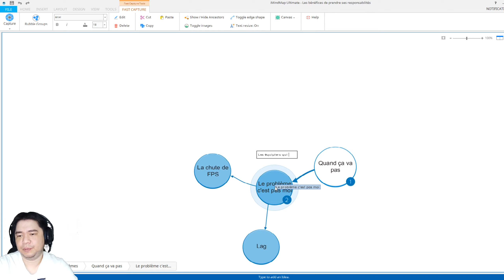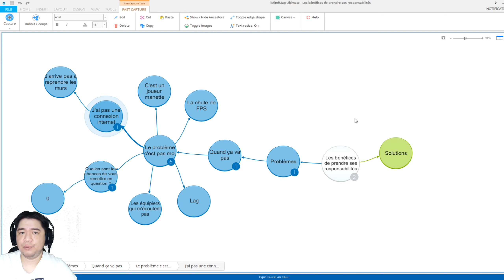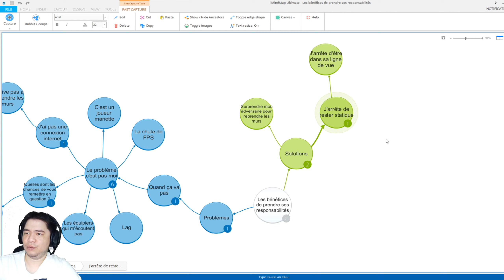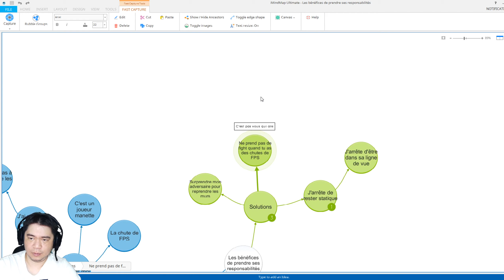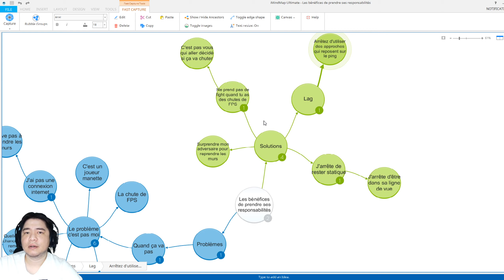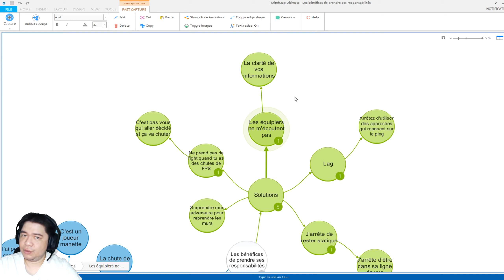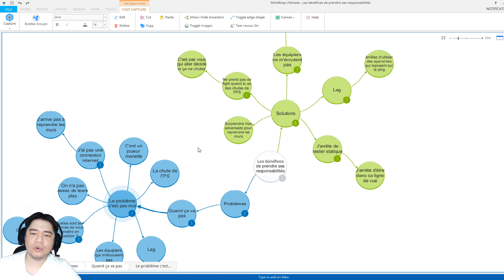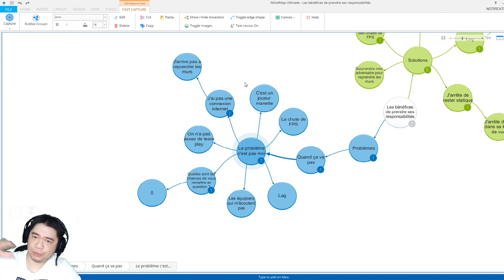Coaching esport - Prendre ses responsabilités pour progresser rapidement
Dans cette vidéo, j'aimerais vous parler d'un des obstacles principaux qui vous empêchent de progresser. Cet obstacle, c'est celui de toujours vous trouver une excuse quand vous êtes en difficulté.

Alors oui, il y a une part de vérité dans vos excuses, mais sachez aussi que vos excuses ne vous permettront pas de vous améliorer. Selon moi, le coût à payer pour ne pas vous sentir responsable est celui de sacrifier vos ambitions. Pour moi c'est un prix trop lourd et je voulais faire cette vidéo pour les joueurs comme moi.

Aussi, n'hésitez pas à passer sur mon site Internet pour accéder à d'autres guides visant à vous permettre de progresser rapidement et efficacement

Pour me poser vos questions, n'hésitez pas à les poser dans les commentaires si c'est à propos de la vidéo ou d'aller directement sur cette page pour savoir où me contacter

Bon entraînement !